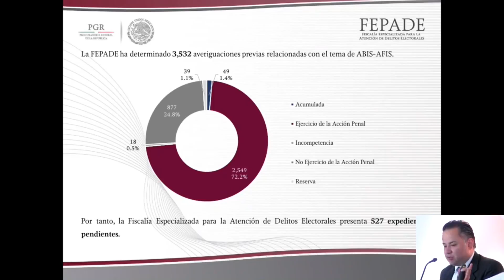Usurpación de identidad, tema preocupante. Entre 2007 y 2016, 4 mil averiguaciones previas